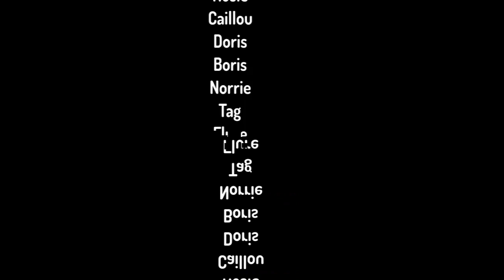Rosie misbehaves at norrie birthday pushemet day boris take a cold shower at rosie arrest